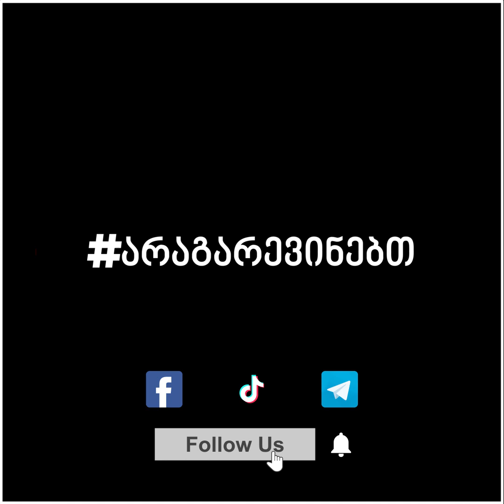როდესაც რუსების ძებნას დაიწყებთ სარკეში ჩაიხედეთ | გაბი კამაევი